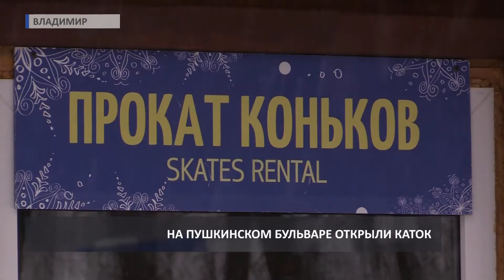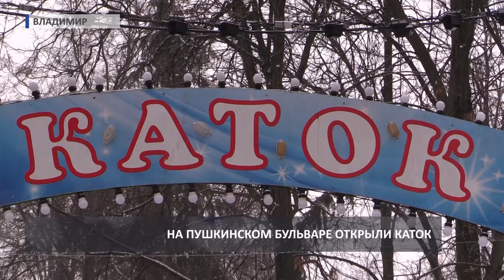2018 01 11 HD Каток в парке пушкина